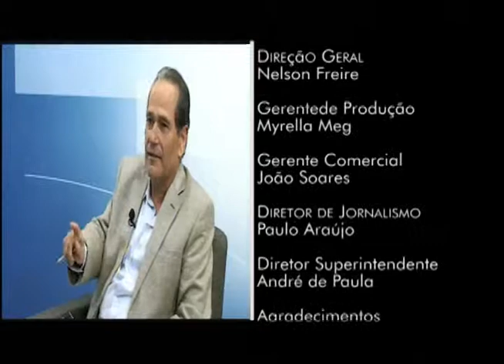Programa Ponto de Vista 35 - Gilca da Mata e Arnaldo Gaspar Julho (Parte 3)